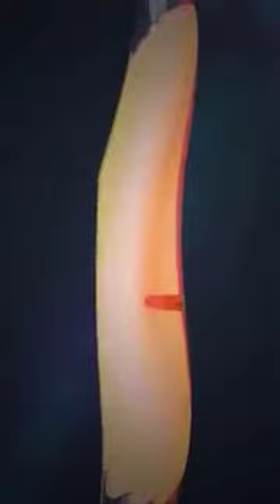How Bulletproof Jacket Works_ (3D Animation)